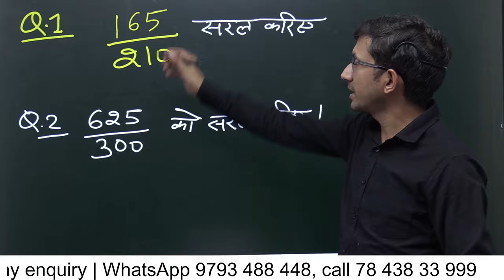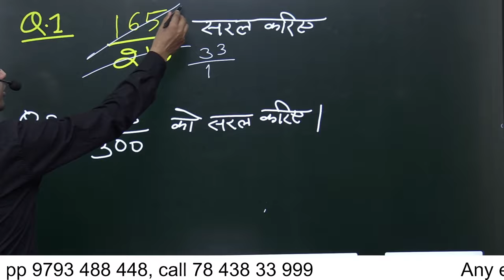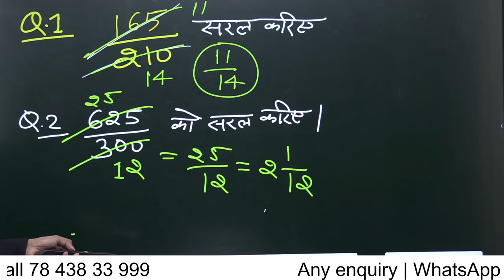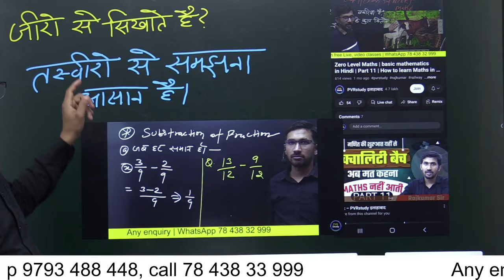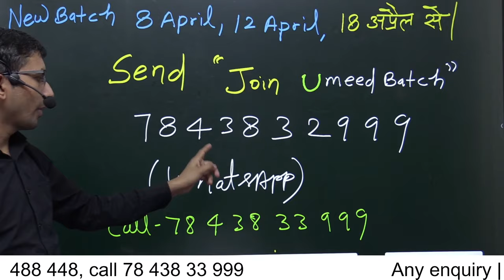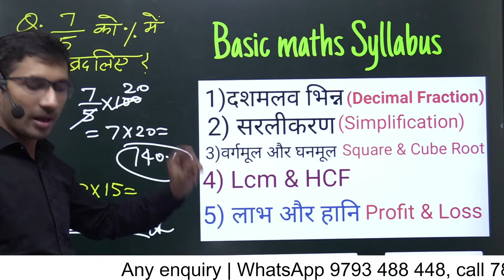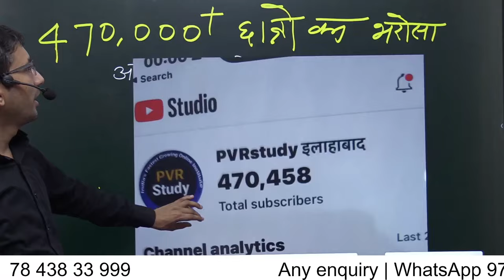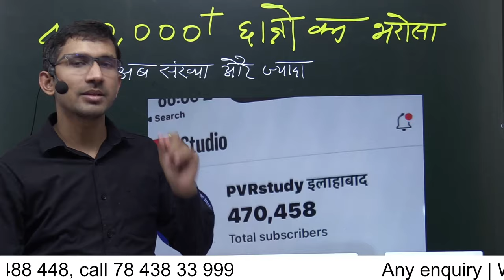UMEED Batch Lanched | Basic maths New Batch